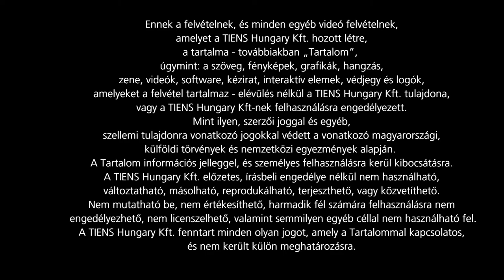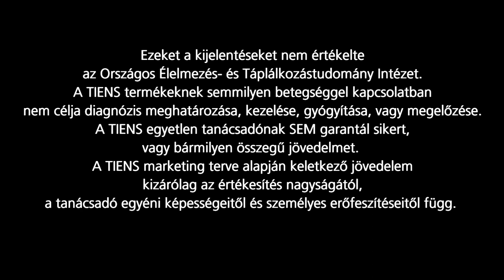Gergál Margit - A TIENS az életem videó